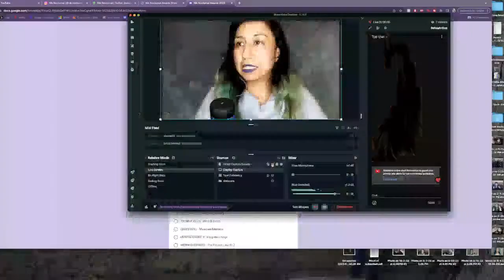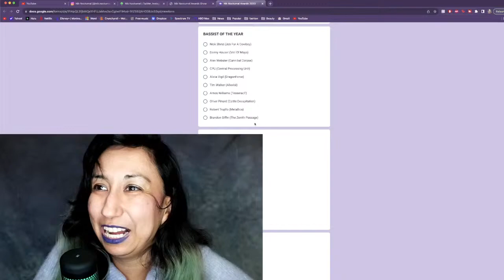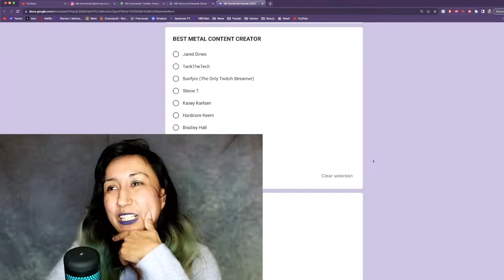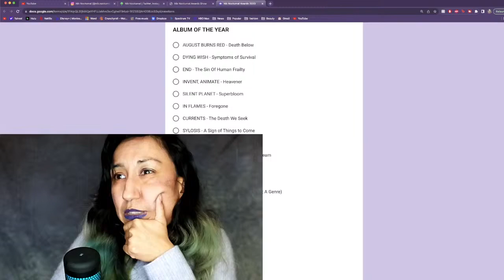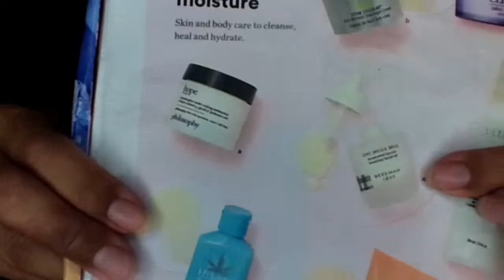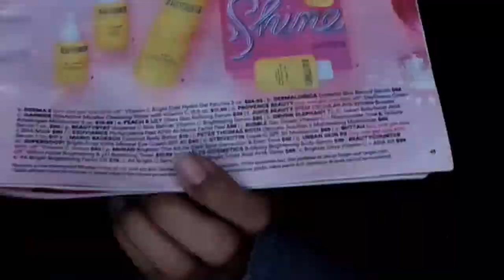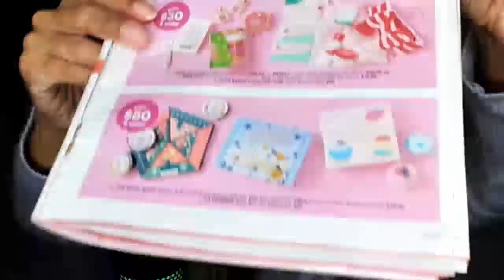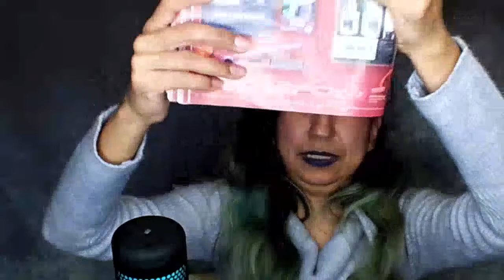Hang Out with Me: Birthday/Nik Nocturnal Awards/ Ulta!!!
Just wanted to say a quick hi